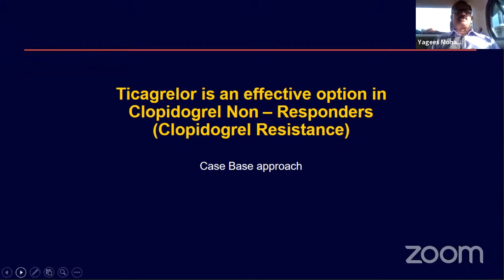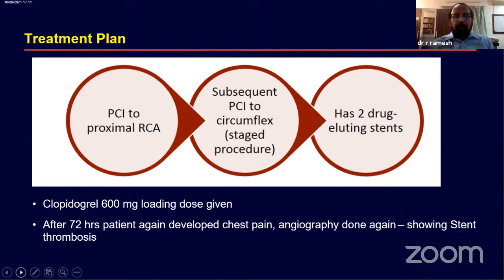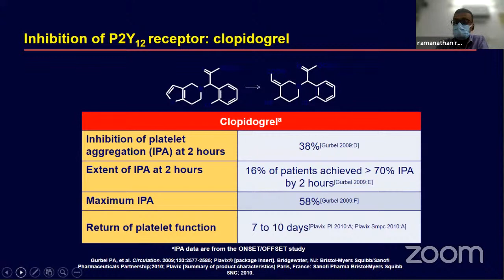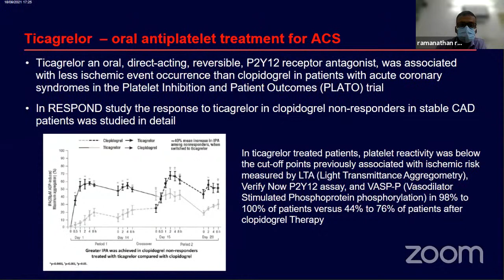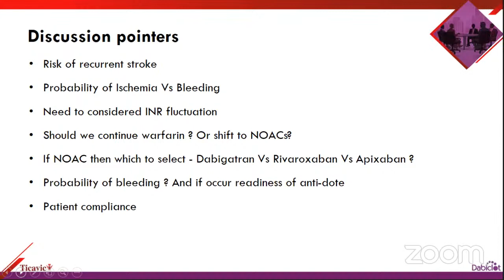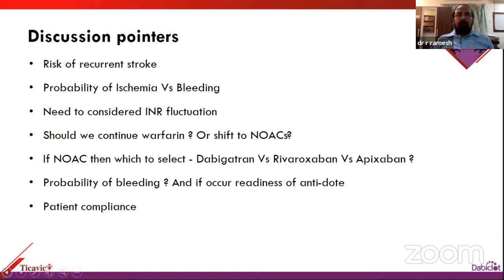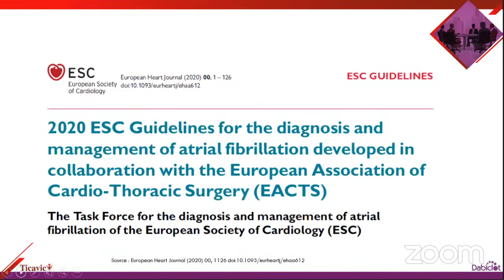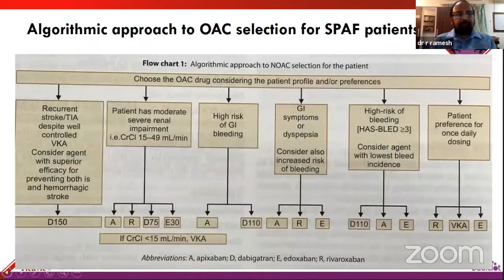cardioconclave1_Chennai_18th Sep